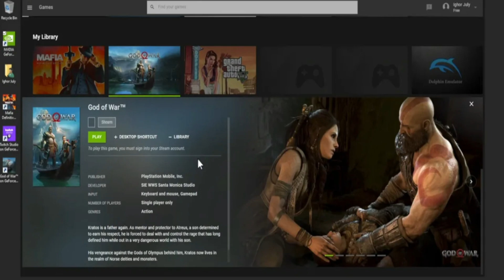IS GOD OF WAR REALLY COMING TO PC? 😱 | BUT WHY? | God Of War Ragnarok Latest News & Details In HINDI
Hello everyone in this video I have explained about the latest news about God Of War that is God Of War really coming to PC? If yes then why? In Hindi.

I hope you had enjoyed the video, If you liked the video than subscribe the channel for more game storylines, game reviews and game facts like this and don't forget to hit that bell icon so , you never miss any upcoming videos.